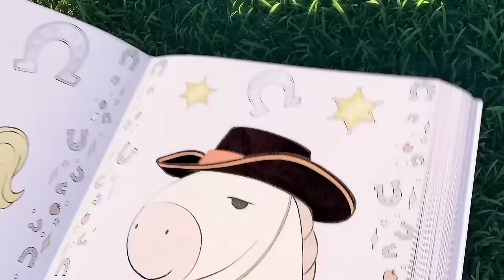SUNNY BUNNIES POLKA | Sunny Bunnies Sing Along | Cartoons for Kids | WildBrain Zoo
Sunny Bunnies are very fond of dancing. They can happily dance anywhere and anytime. Well, let's see how they cope with such a fast dance as a polka!

FOR SUNNY BUNNIES MERCHANDISE, BOOKS & GAME:
UK: